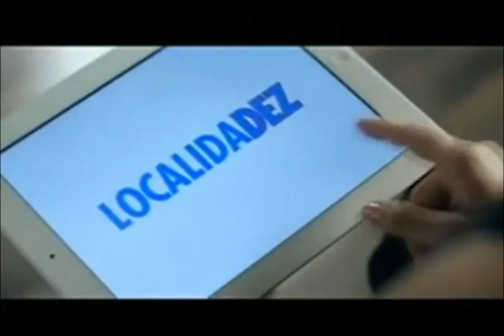Encerramento do SPTV - 10/05/2013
SPTV - Globo São Paulo;